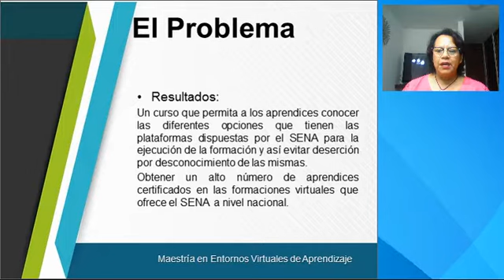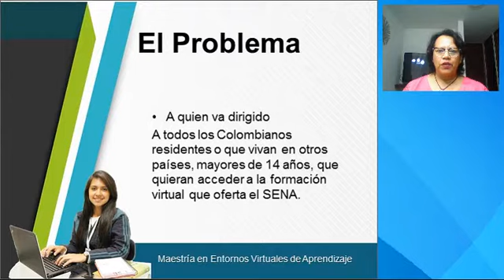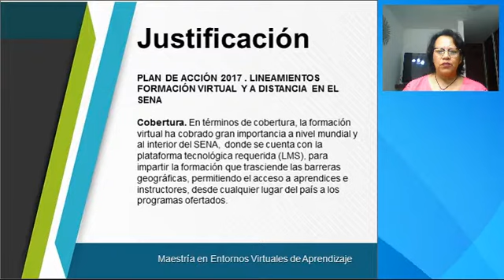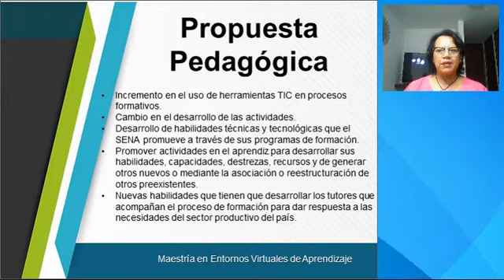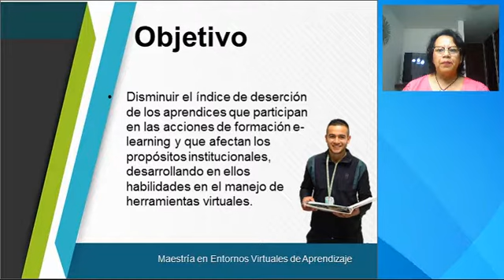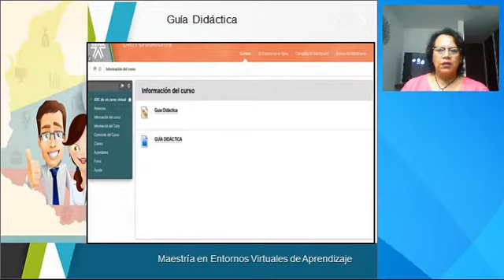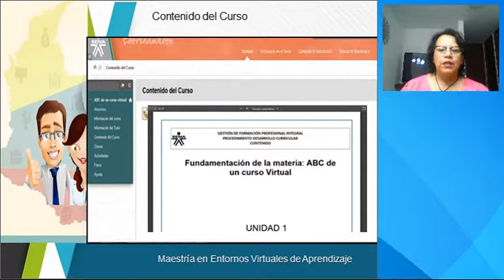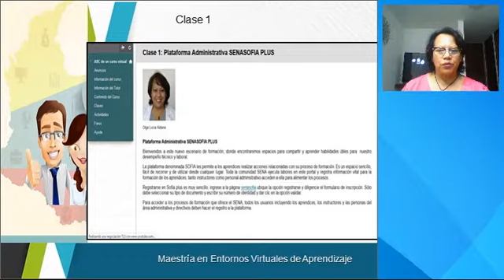Grabación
Proyecto de la Maestría en Ambientes Virtuales de Aprendizaje